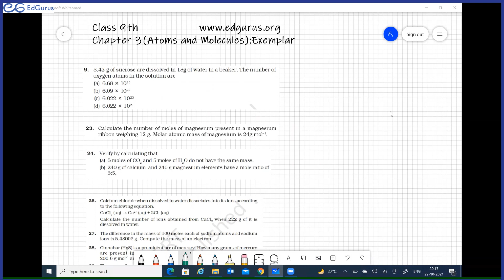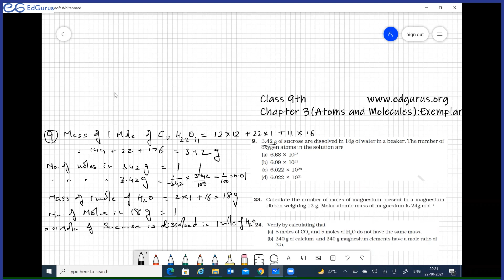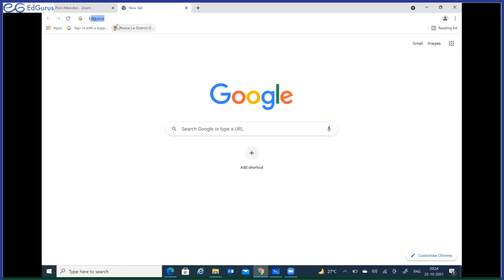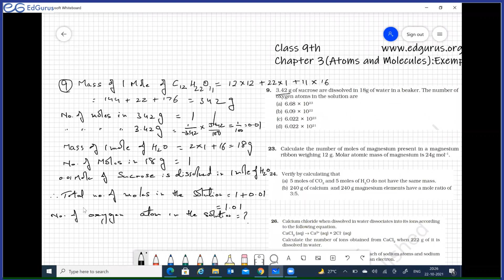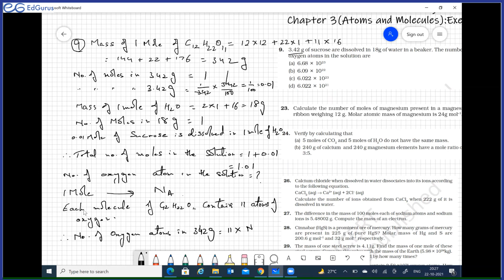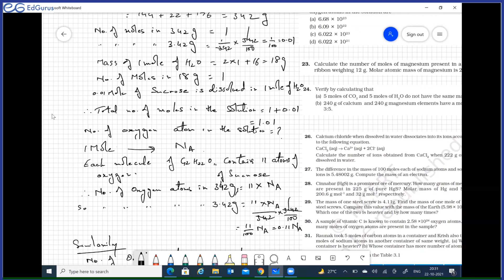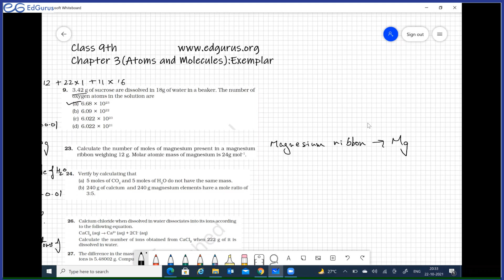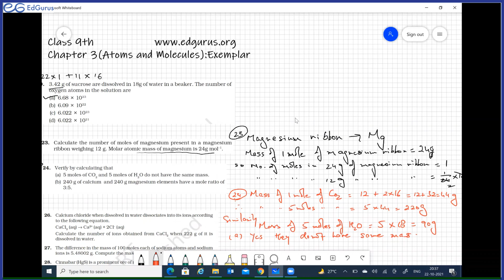Atoms and Molecules - Part 6 (More Exemplar Problems) by Harish Naswa, Science, Class 9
In this video, Harish Sir discusses some more NCERT Exemplar problems.

EdGurus is non-profit non-government online teaching platform supported by volunteer professionals - teachers, engineers, scientists and executives. To attend free online classes or to help us, register on the